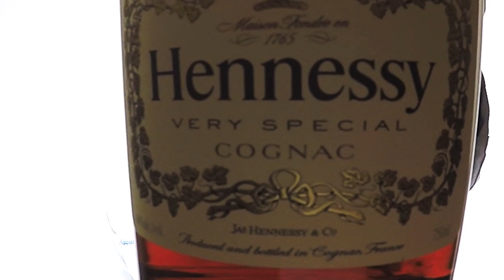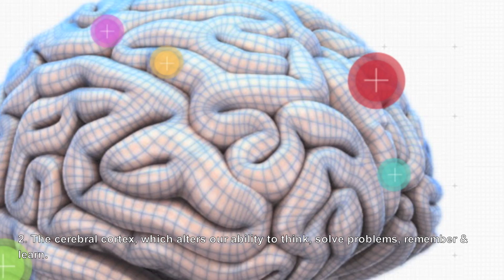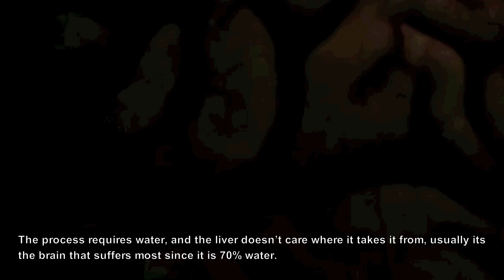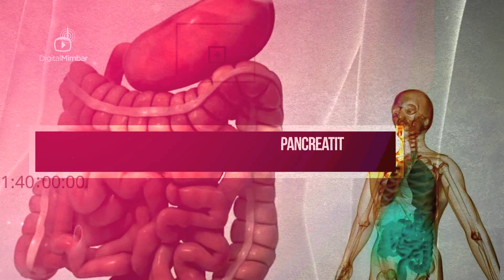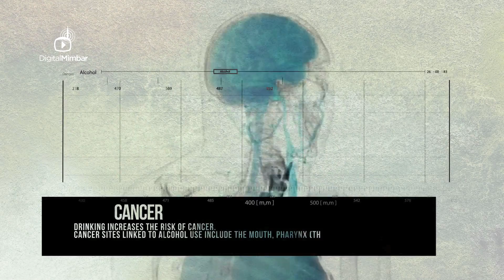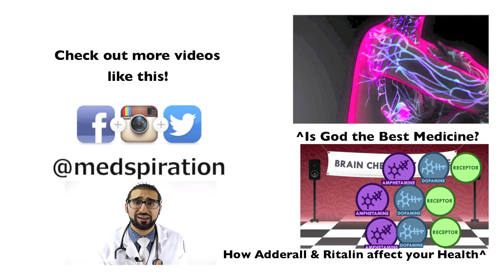How Alcohol affects your Health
MEDspiration is a 501c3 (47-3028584) public benefit nonprofit organization. If you would like to support our vision of a better world & if you found this video useful, you can donate by visiting

This research was published in the U.S. National Institutes of Health’s National Library of Medicine (NIH/NLM):

Animations & footage provided in part by DigitalMimbar & National Geographic.

Welcome to episode 4 of MEDspiration! In this week's episode, we go inside the human body & analyzing the step by step changes the body undergoes from the moment we take our first drink, to the moment we become intoxicated, all the way into the next morning when we might be hung over! By the end of this episode, we'll have a fundamental understanding of why drinking in moderation or quitting all together can be key to our overall health! I hope this video inspires you guys to be mindful of your alcohol intake! Thank you guys, much love!!